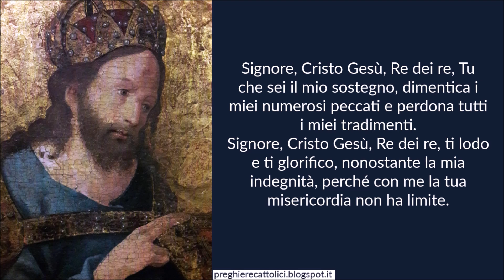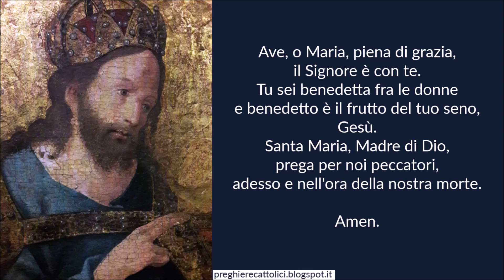Preghiera a Cristo Re dell'Universo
Amen.

Signore, Cristo Gesù, Re dei re, che hai potere sulla vita e sulla morte, tu conosci gli intimi segreti e non ti sono ignoti né i miei pensieri né i miei sentimenti.
Signore, Cristo Gesù, Re dei re, Tu conosci l'estrema fragilità del mio cuore, della mia volontà, da' forza alla mia debolezza e sostienimi nei miei affanni.
Signore, Cristo Gesù, Re dei re, Tu che sei il mio sostegno, dimentica i miei numerosi peccati e perdona tutti i miei tradimenti.
Signore, Cristo Gesù, Re dei re, ti lodo e ti glorifico, nonostante la mia indegnità, perché con me la tua misericordia non ha limite.
Sei il mio aiuto e il mio protettore.
Il tuo nome sia sempre lodato!
A te, o Dio nostro, la gloria!

Amen.

Amen.

Amen.

Sant'Efrem, il Siro